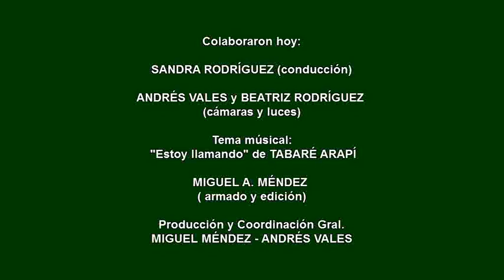DESDE LA PAZ 2013- Entrevista a Esteban Carlis (Club LEO)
Ciclo 2013 - 2do. programa audiovisual de "DESDE LA PAZ...al mundo".
Conducción: Sandra Rodríguez
Cámara y luces: Beatriz Rodríguez

Tema musical: " Estoy llamando" de Tabaré Arapí

Armado y Edición: Miguel Angel Méndez

Producción y Coordinación Gral.:
Miguel Méndez - Andrés Vales

Realización: MI LA PAZ CULTURAL
La Paz- Canelones - Uruguay